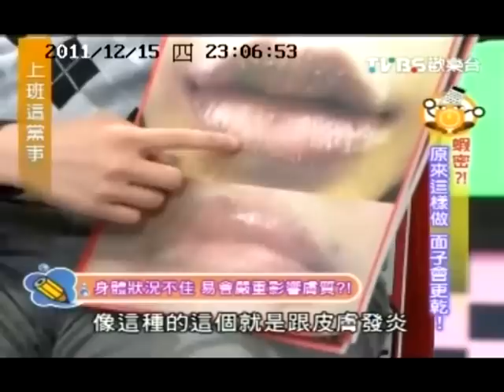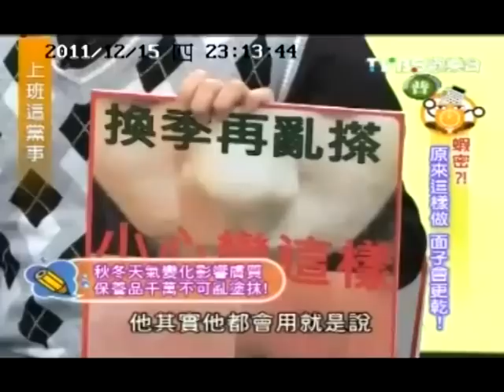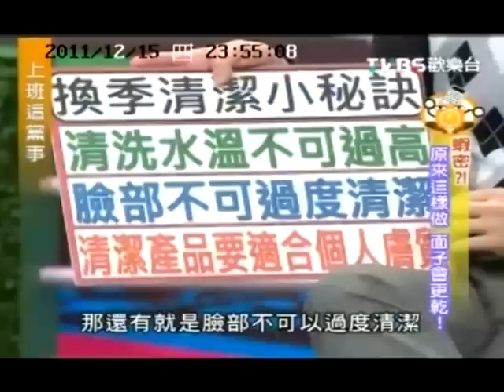上班這黨事 - 蝦密！？原來這樣做，面子會更乾~朱芃年醫師在TVBS歡樂台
大家有看15號【上班這黨事】嗎？
節目裡請來葉全真、古小偉、彤彤、朱芃年和我們聊聊
《蝦密！？原來這樣做，面子會更乾》
皮膚每到天氣變化就會脫皮、乾燥，但是要怎樣預防呢?
錯誤的保養方式又會造成哪些影響呢?
各位觀眾們!!妳們知道該如何保養嗎!!
皮膚水噹噹的葉全真，又提供了哪些保養的祕方呢?

悠美Line@ ID：@skindr
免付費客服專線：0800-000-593